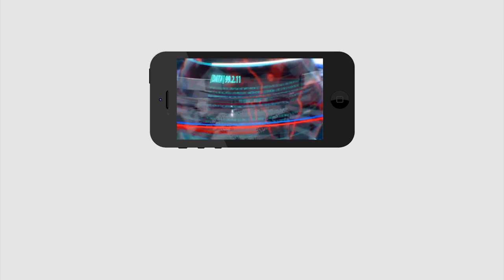TDP Favored Channels Over Action Public Fire On Them | జగన్ ను అమిత్ షా ఏమన్నారో తెలుసా..?